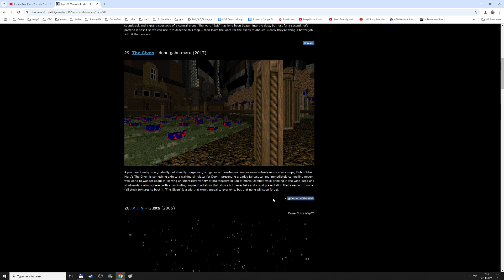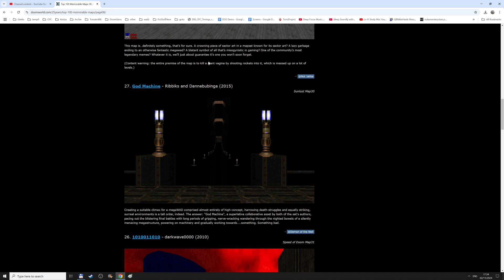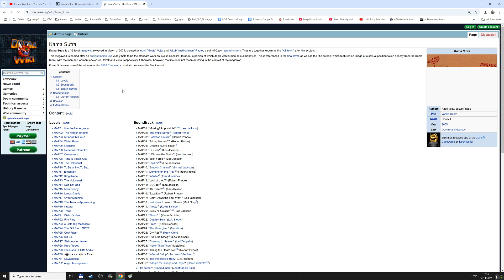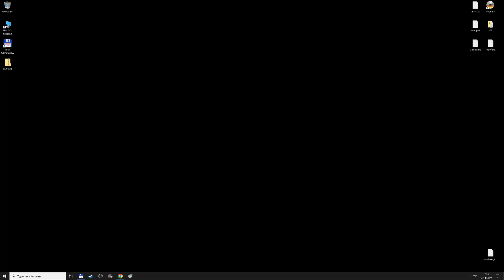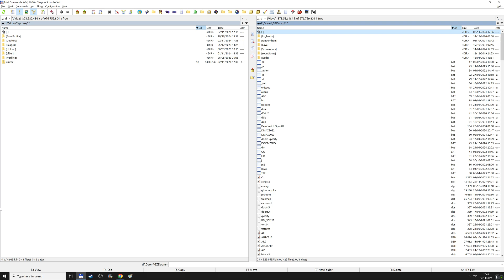The top 100 most memorable Doom maps - #28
That lewd one..